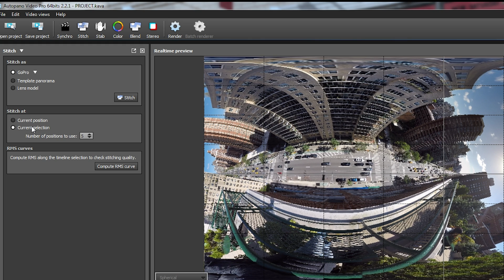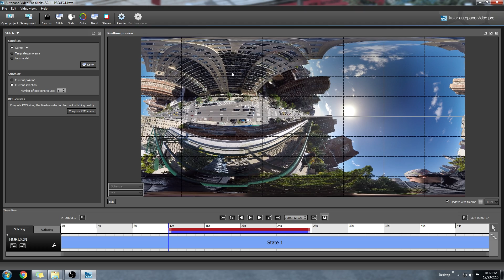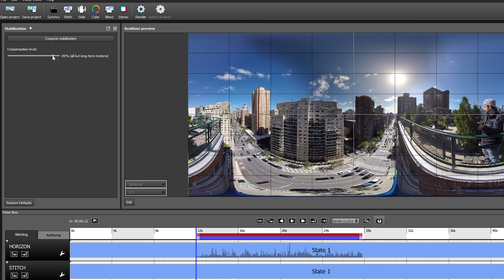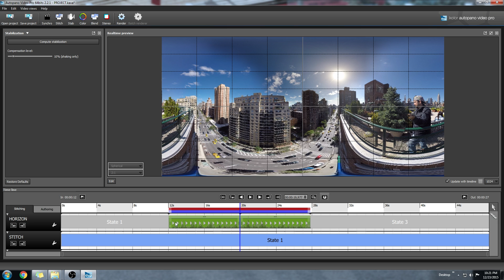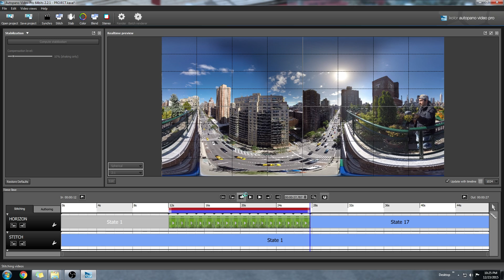Kolor Autopano Video Tutorial: Fixing the Horizon in 360-degree video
In this Kolor Autopano Video tutorial I will show you how to fix the horizon of your 360-degree video throughout your entire clip. I'm using Kolor Autopano Video Pro 2 in this tutorial.

~HARDWARE~
GoPro HERO4 Black
SD Card
Pro Pole
Light Stand

MUSIC WANTED!